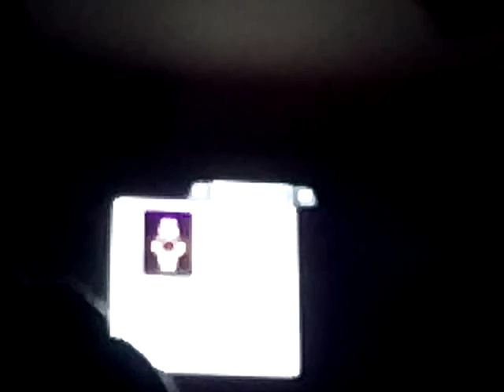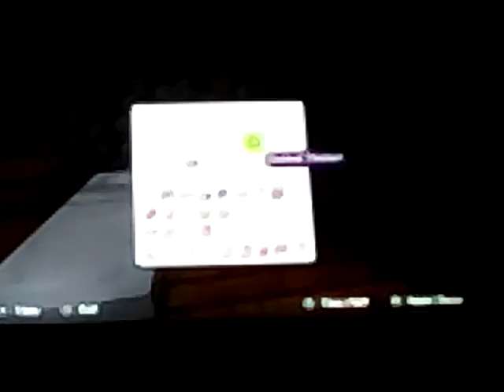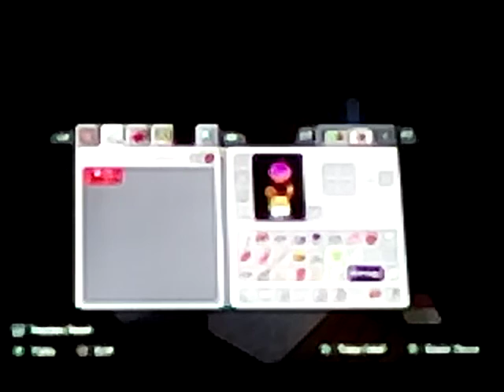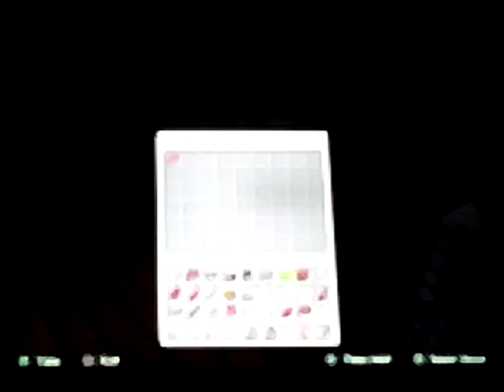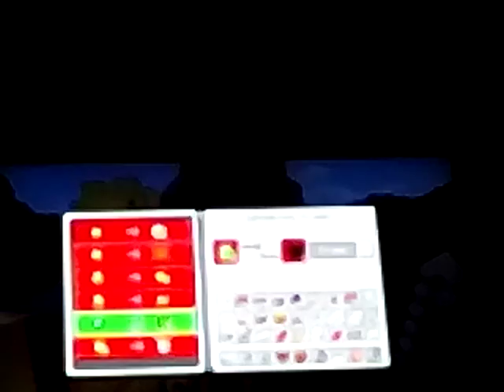I built a farm in Mincraft ep 2